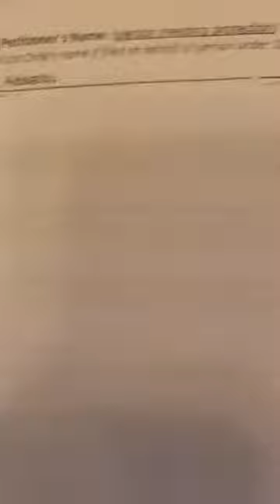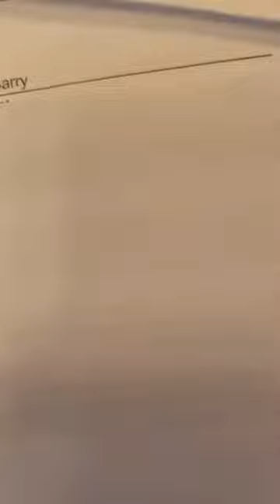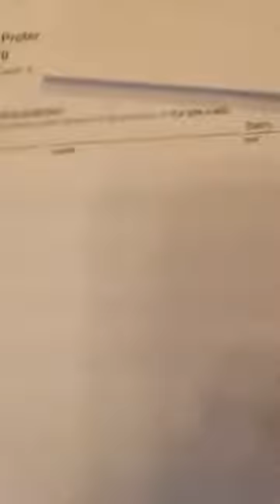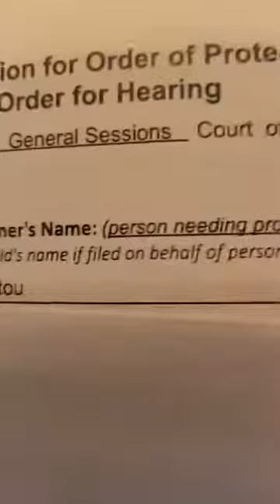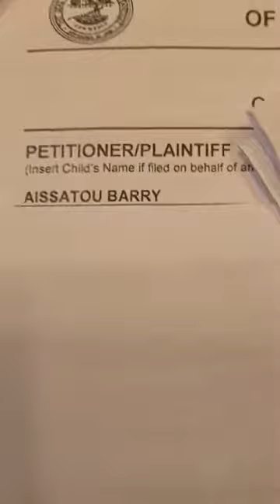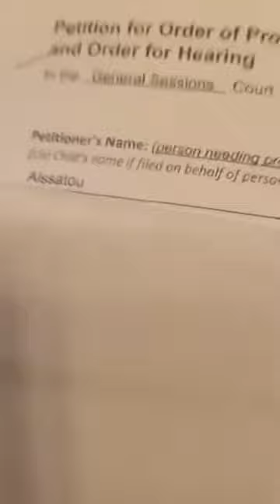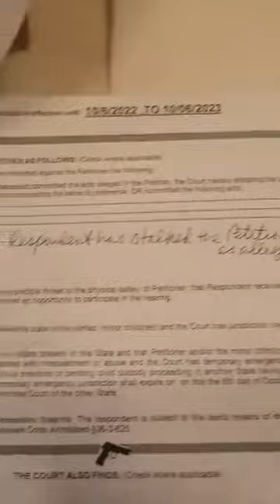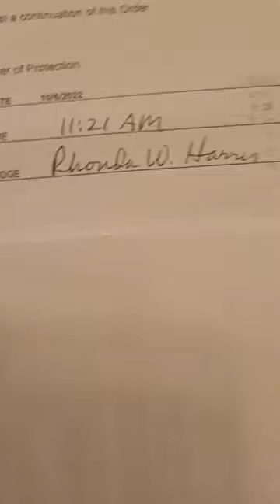Fatim Barrerou Memphis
Elle s’attaque à tout le monde